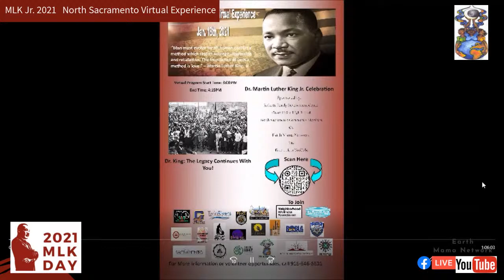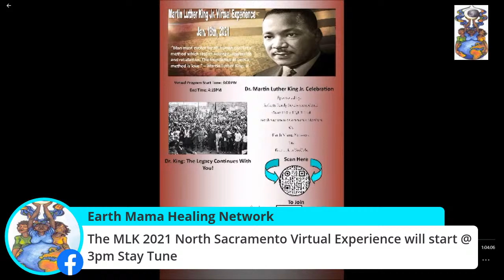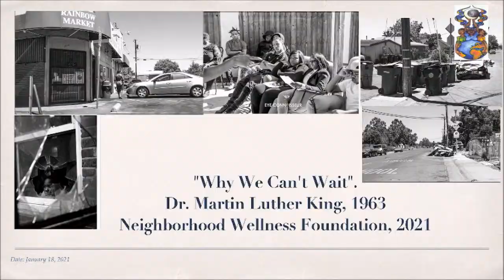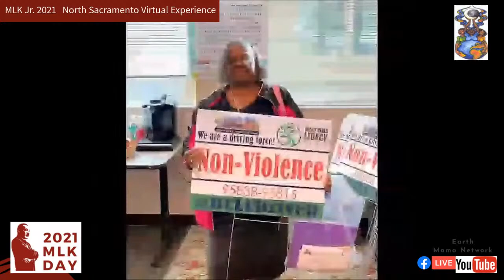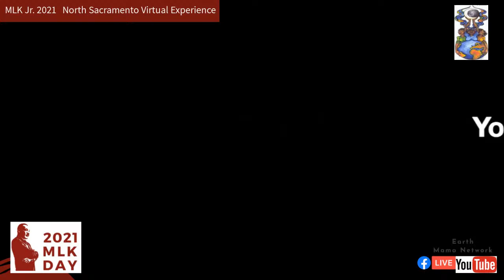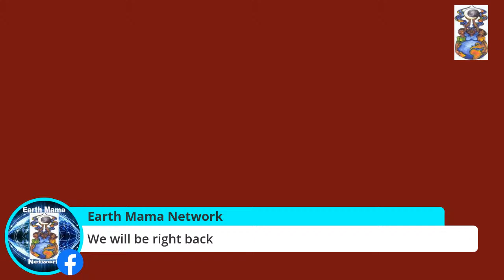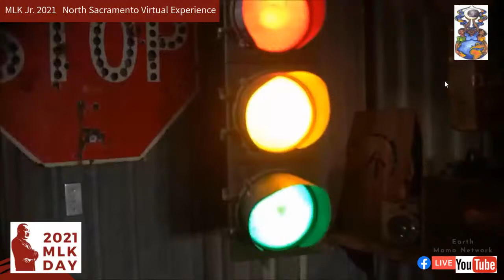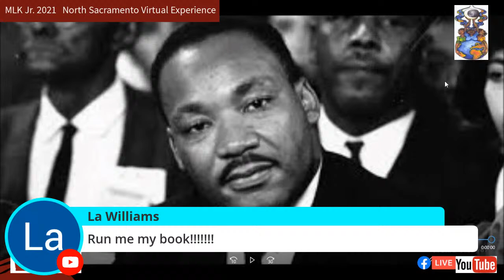Sacramento Dr. King Celebration sponsored by RFDC & Grant Union High School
Sacramento Dr. King Celebration sponsored by Roberts Family Development Center   & Grant Union High School